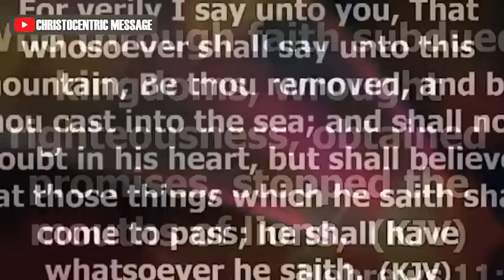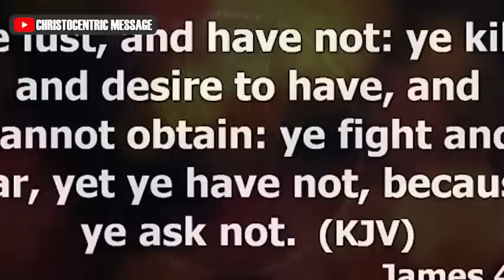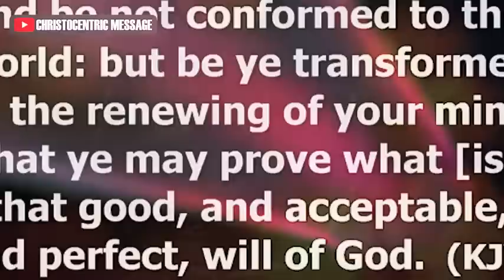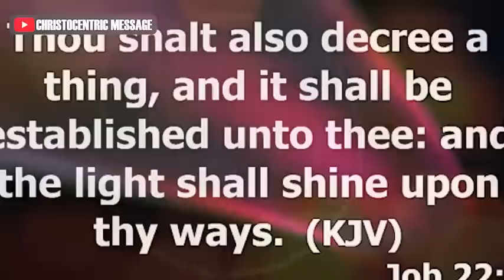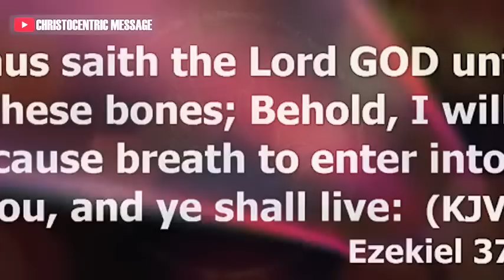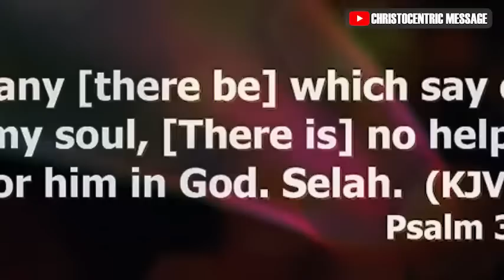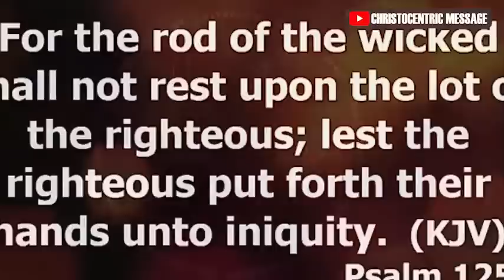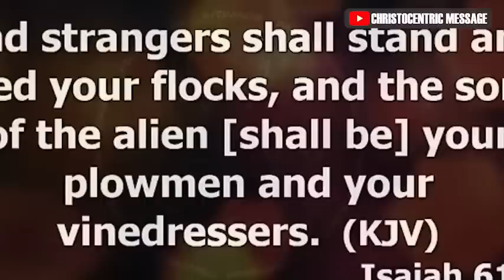HOW TO OBTAIN THE PROMISES OF PRAYER - Apostle Joshua Selman